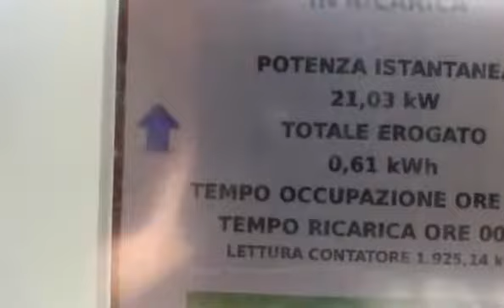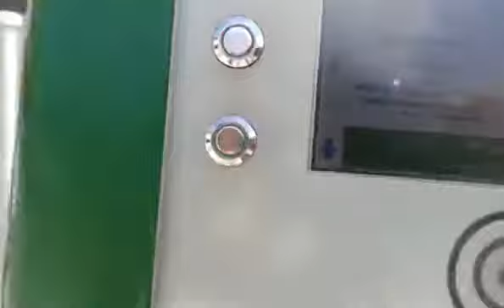San Martino di Castrozza Ricarica con Green way Primiero